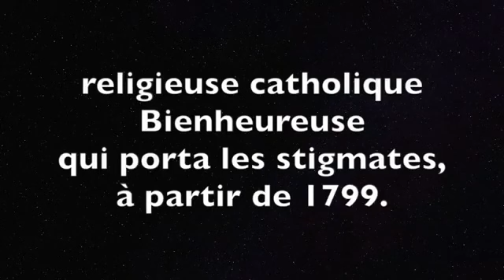PRIÈRE DIVINE AUX ROIS MAGES POUR PROTEGER LA NOUVELLE ANNÉE - PUISSANTE ANCIENNE PRIÈRE RETROUVÉE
PUISSANTE PRIÈRE AUX ROIS MAGES POUR SE PROTÉGER TOUTE L'ANNÉE

Voici une prière mystérieuse qui a été découverte à Cologne-Sur-le-Rhin, elle fut écrite en lettres d'or.

Lecture avec texte écrit.

Note : les véritables noms des Trois Rois Mages Mensor, Seir et Theokeno d’après Anna Catherina Emmerick, Religieuse qui porta les Stigmates

CHAPITRES DE LA VIDÉO
00:00 - Début de la vidéo
00:08 - Informations
00:51 - Prière
05:25 - Réciter une dizaine de chapelet
11:09 - Fin de la vidéo
Pour la protection de DIEU et l’Intercession des 3 ROIS MAGES, forte prière pour bien commencer l'année
PRIÈRE

Aujourd’hui je me lève et je m’incline vers l’Orient, vers Toi, Ô DIEU, dont j’ai reçu les Grâces. Le Premier est DIEU Le PÈRE, le Second est DIEU le FILS, et le Troisième est DIEU le SAINT- ESPRIT, puisse la TRÈS SAINTE et BIENVEILLANTE TRINITÉ protéger nos âmes et nos corps. Nous voulons être bénis comme ont été bénis les disciples de NOTRE BIEN-AIMÉ SEIGNEUR JÉSUS qui, gracieusement, nous bénit par le TRÈS SAINT-SACREMENT de Son CORPS et de Son SANG. Je rentre et je sors de chez moi, marche par les routes et les chemins. Puissent JÉSUS, Joseph et MARIE ainsi que les Trois Rois Mages, Mensor, Seir et Theokeno, être nos chers compagnons de voyage ; les Cieux être notre chapeau, la terre nos chaussures. Puissent ces 6 personnes Saintes nous accompagner et nous protéger, lorsque nous sommes chez nous ou à l’extérieur, ainsi que toutes les personnes que nous mentionnons dans nos prières et, en particulier.. (citer des noms). Puissent-elles nous protéger contre les voleurs, les assassins et les personnes malveillantes. Tous ceux qui nous rencontrent devraient être gentils avec nous et nous traiter dignement. Aidez-nous à ces fins DIEU LE PÈRE, DIEU LE FILS, DIEU ESPRIT-SAINT, JÉSUS, Joseph, MARIE, Mensor, Seir, Theokeno et les 4 Saints Évangélistes. Par leur intercession, puisse l’ÉTERNEL être continuellement avec nous dans tout ce que nous faisons dans notre comportement, dans notre mode de vie, sur le lieu de notre travail et lors de notre repos, sur la terre ou dans l’eau, dans le feu ou parmi les flots, puisse DIEU nous protéger de Sa MAIN Puissante. Je me donne à TOI, DIEU LE PÈRE, Je me confie à TOI, DIEU LE FILS. Et je plonge dans DIEU ESPRIT-SAINT. Puisse la BIENVEILLANTE TRINITÉ nous protéger ; puissent JÉSUS, Joseph et MARIE être devant nous ; puissent Mensor, Seir et Theokeno être avec nous à tout instant jusqu’à ce que nous ayons atteint l’Éternel Bonheur le Salut Éternel ! AIDEZ-NOUS à ces fins JÉSUS, Joseph et Marie ; AMEN ! AMEN ! AMEN !

Note : les véritables noms des Trois Rois Mages d’après Anna Catherina Emmerick, la Religieuse qui porta les Stigmates.

QUE DIEU VOUS BÉNISSE !